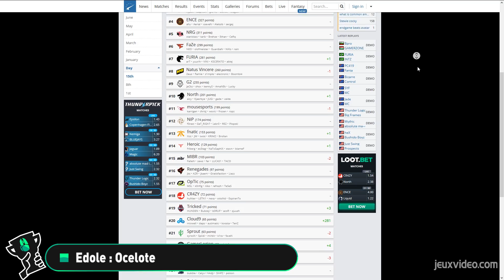Riot donne suite à l'affaire Echo Fox ! | Gazette de l'esport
TheGreatReview revient dans ce nouvel épisode de La Gazette de l'eSport pour ne rien manquer de l'actualité eSport de la semaine !

Cette semaine TheGreatReview vous propose :

Riot frappe du poing sur la table dans l'affaire Echo Fox;
Les shanghai Dragons parviennent à changer le cap;
Edole : Ocelote, fondateur de G2.